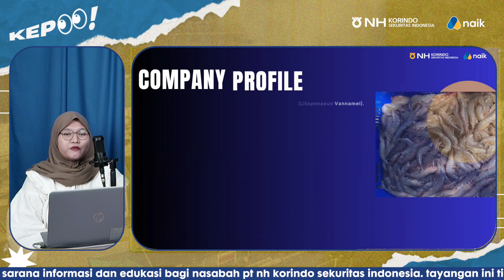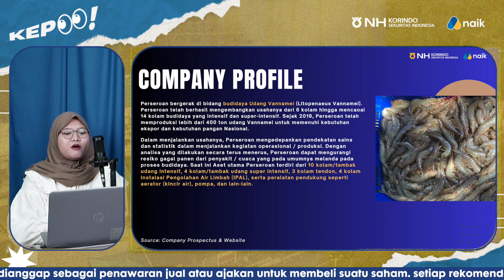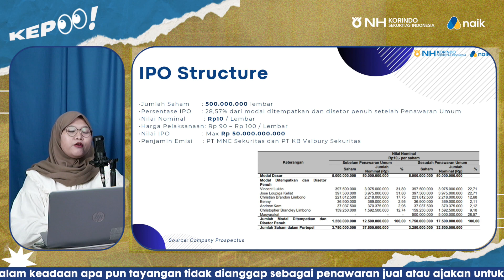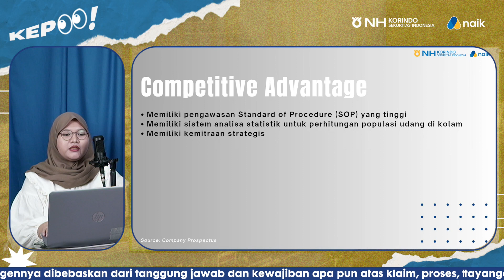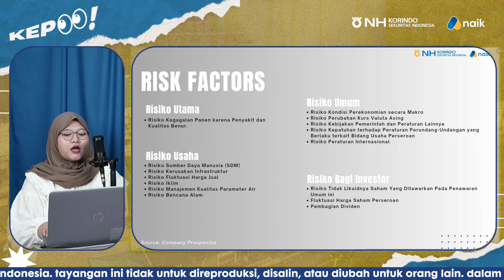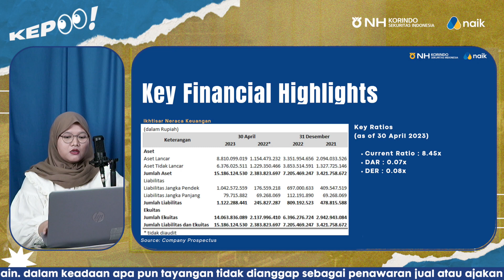Resume IPO PT Agro Bahari Nusantara Tbk (UDNG) - NH Korindo Sekuritas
PT Agro Bahari Nusantara Tbk akan melantai di Bursa Efek Indonesia, video ini akan membahas summary prospektus dari emiten dan penjadwalan terkait proses IPO.